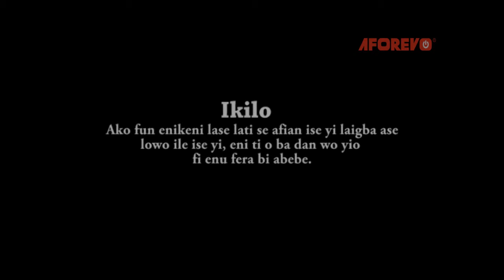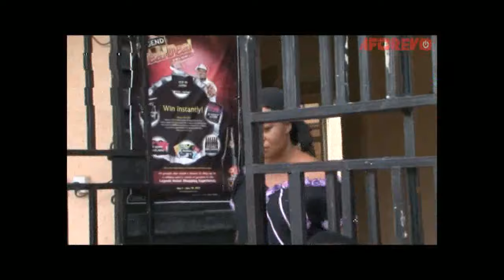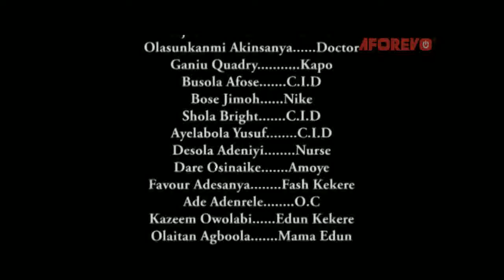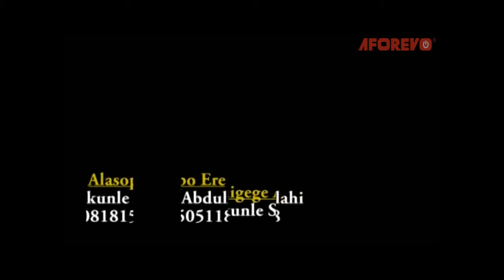OMOJURA - A Nigerian Yoruba Movie Starring - Bimbo Oshin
Please subscribe to OLUOKUN TV today by clicking on the Subscribe button, and don't forget to activate the Bell notification button to get notified of our latest Yoruba movie release updates.